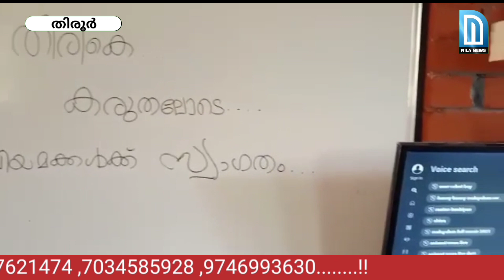പെട്രോൾ ഡീസൽ വില:കേന്ദ്രം കുറച്ചതു പോലെ കേരളവും വിലകുറക്കുക, വ്യത്യസ്ത സമരവുമായി ജലാൽ മാഷ് തിരൂരിൽ.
Jalal Mash Tirur
nila news
Reduce petrol and diesel prices,